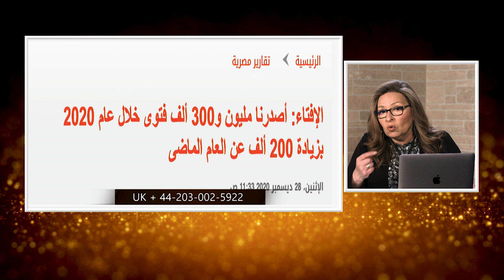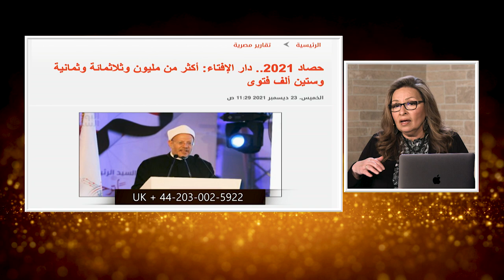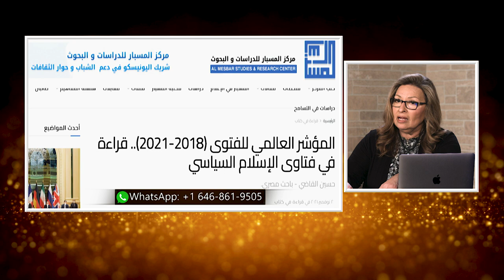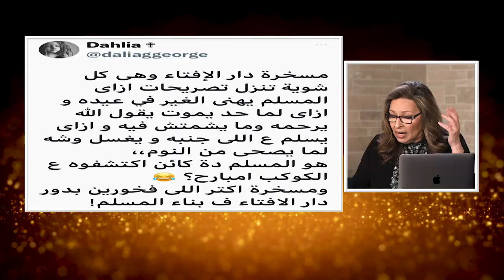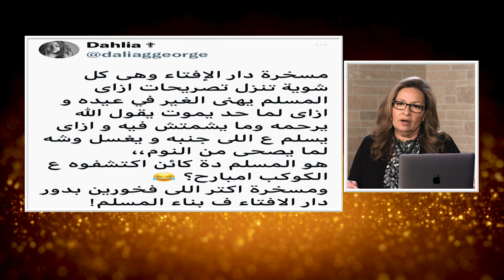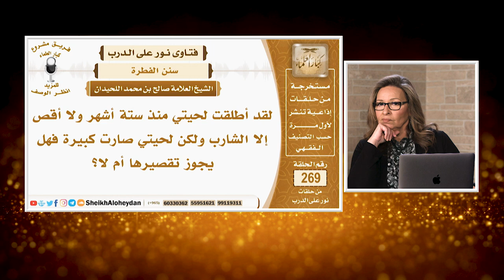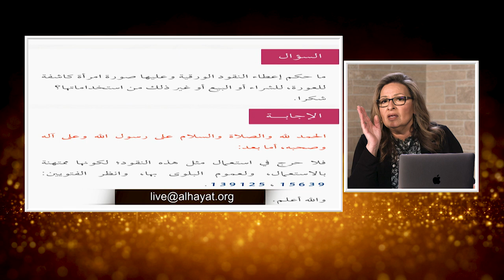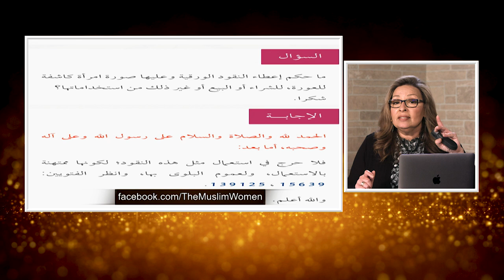المرآة المسلمة | الحلقة رقم 503| فتاوي للاغبياء فقط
تابعوا معنا بعض اغرب الفتاوي لعام ٢٠٢١
نظام الفتوي في الاسلام من اعجب النظم في تاريخ البشريه
هو نظام لقاصر العقل ومسلوب الاراده
يضمن بقاء العامه تحت سيطره الشيوخ و بقاء نفوسهم في قبضه الشيطان